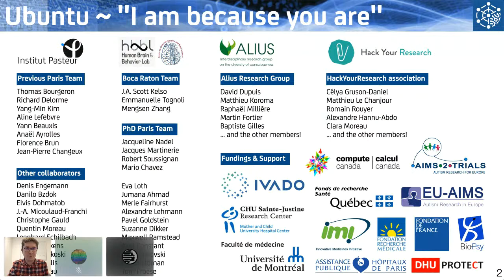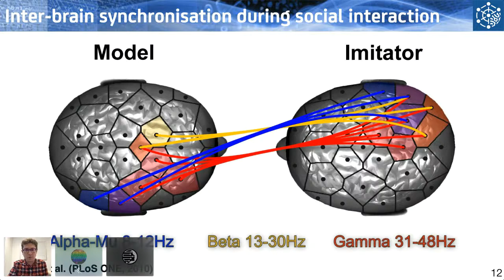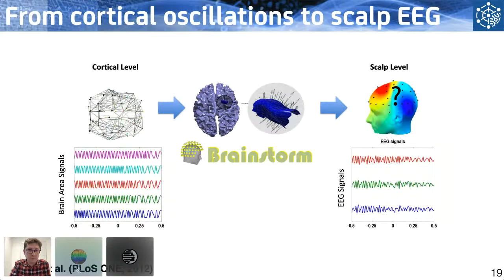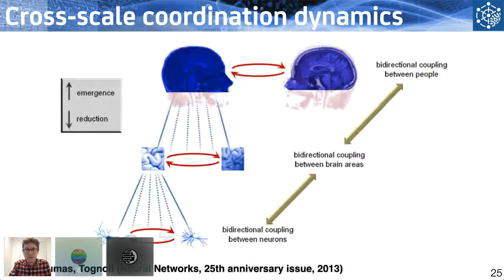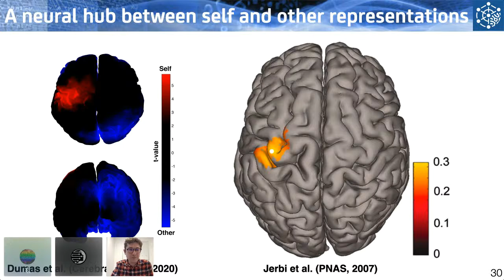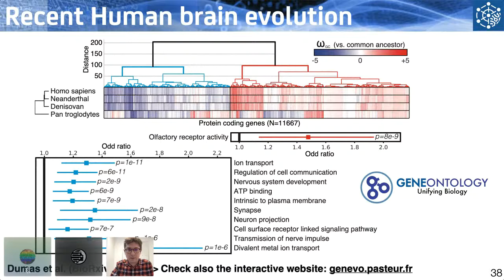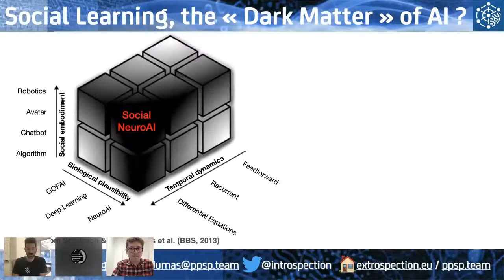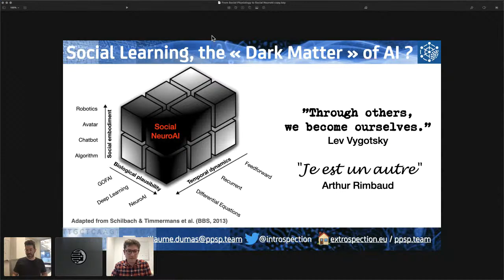Dr Guillaume Dumas - From Social Physiology to Social Neuro-AI